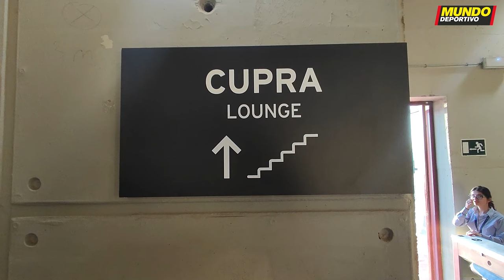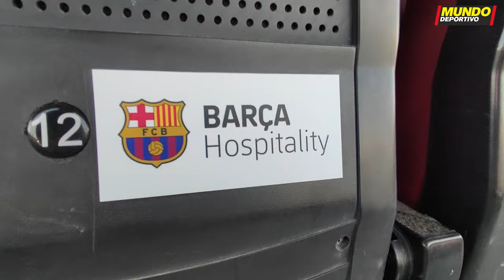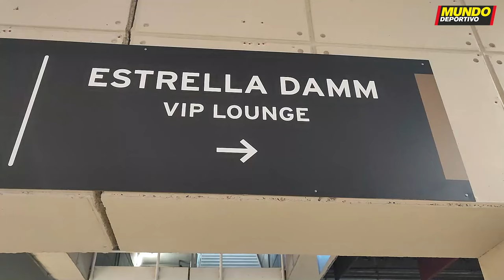FC BARCELONA: La experiencia VIP en el Estadio Olímpico de MONTJUÏC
El FC Barcelona ha conservado esta temporada los paquetes de entradas y abonos ‘Barça Hospitality’ que ofrecía en el Spotify Camp Nou, adaptados a la realidad del Estadi Olímpic Lluís Companys. El club ha efectuado una inversión de 20 millones de euros en adecuar el Estadi, que incluye las salas VIP de los paquetes ‘Hospitality’ así como el plan de movilidad, y paga además 4 millones anuales de alquiler de las instalaciones a BSM.